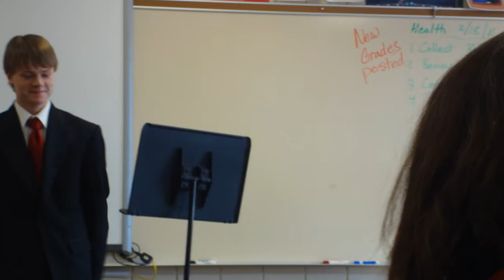Sky Blue Fedora BRE - Solo and Ensemble 2011